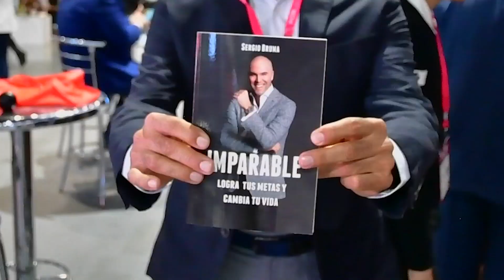Sergio Bruna, experto en ventas nos comparte la formula exacta para vender.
Sergio Bruna en CDMX